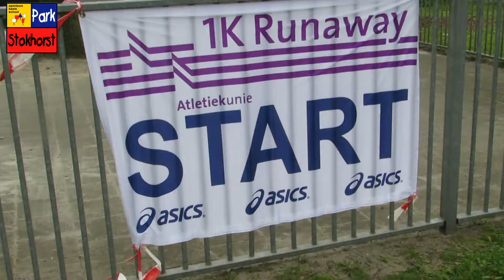Koningsspelen 2017 Sponsorloop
obs Park Stokhorst Enschede